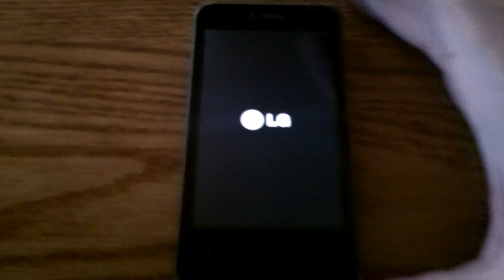G2x boot up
Just the boot up of my badass phone